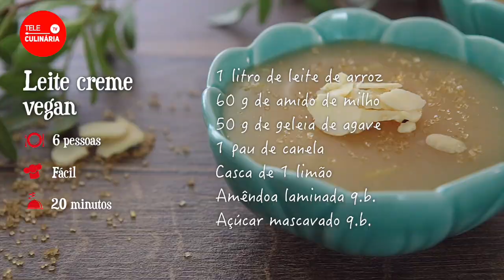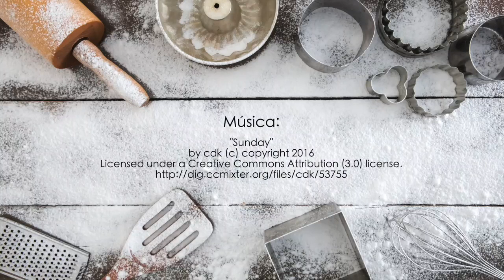Leite creme vegan (sem glúten) - Teleculinária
Pegámos na adorada e tradicional receita de leite creme que os portugueses tanto gostam e adaptámos para uma sobremesa vegan e saudável. Sem glúten, sem açúcar, sem lactose e sem proteína animal, mas com todo o sabor que merece numa sobremesa como esta! Seja vegan ou não, experimente! Prometemos que não se vai arrepender.

INGREDIENTES:
1 L de leite de arroz
60 g de amido de milho (farinha maisena)
50 g de geleia de agave
1 pau de canela
Casca de 1 limão
Amêndoa laminada q.b.
Açúcar mascavado q.b.